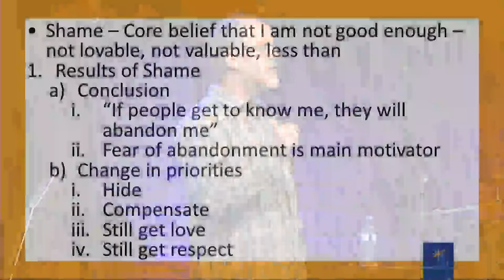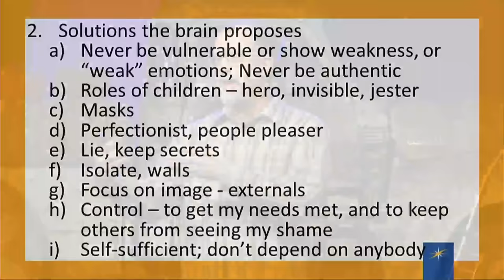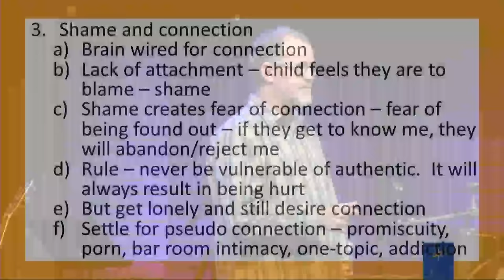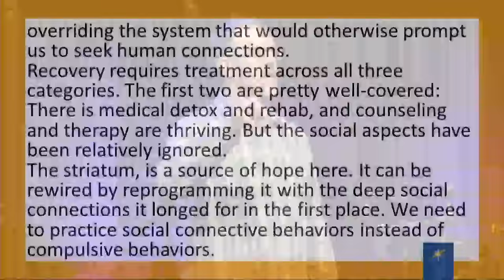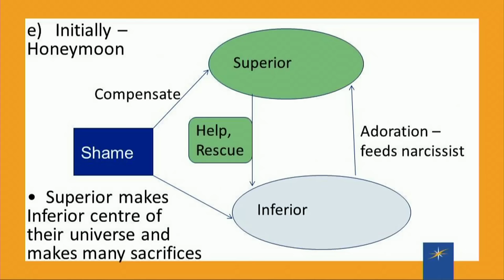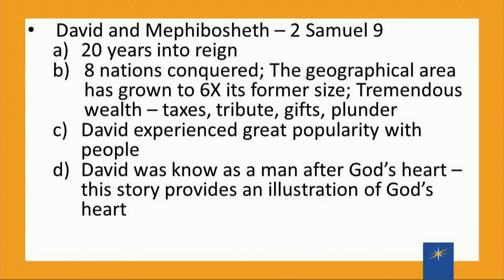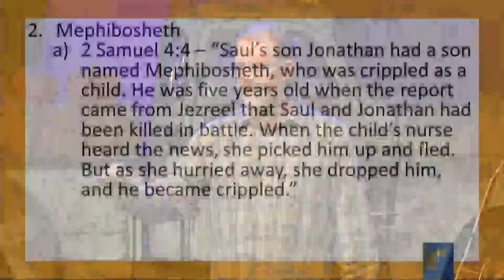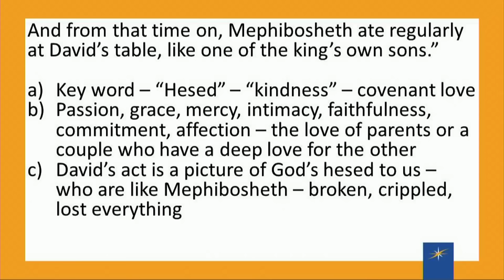Shame and Complex Trauma - Part 2/6 - Unhealthy Solutions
How the brain subconsciously tries to solve shame.